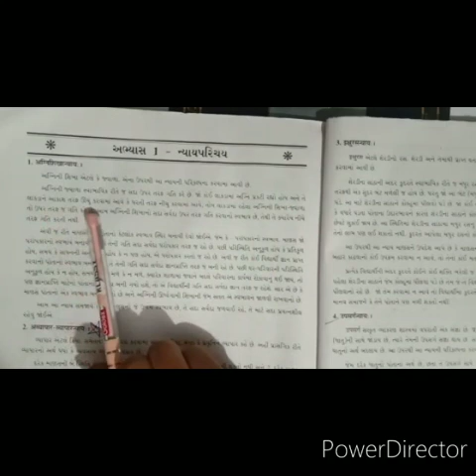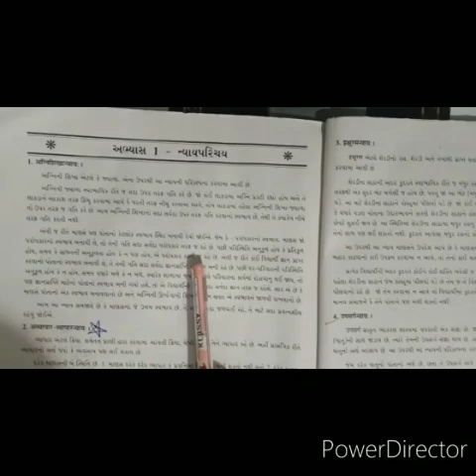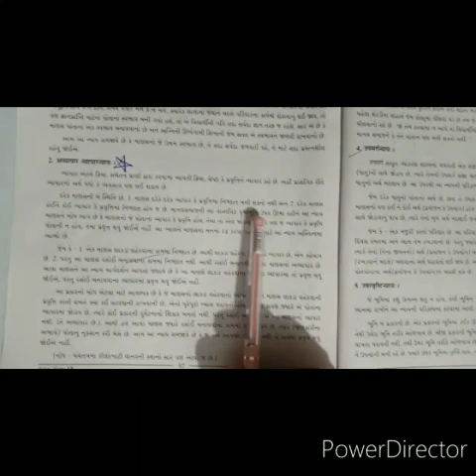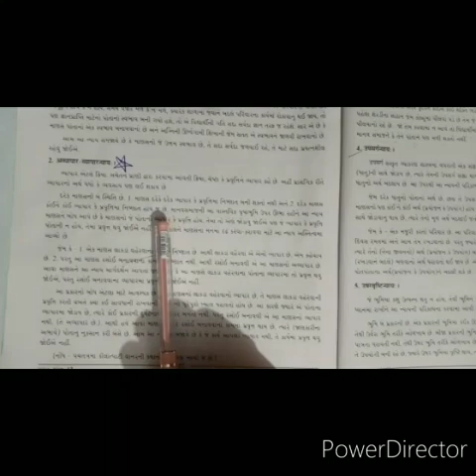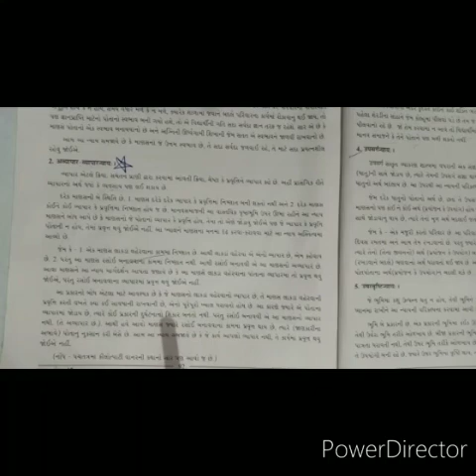Online Learning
Teacher Name : Anjaliben
Std : 12
Sub : Sanskrit